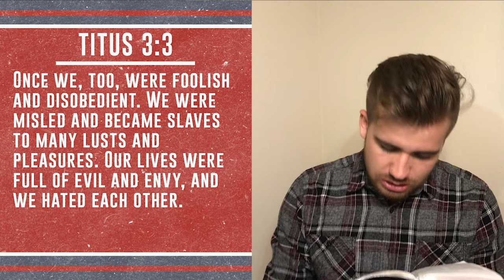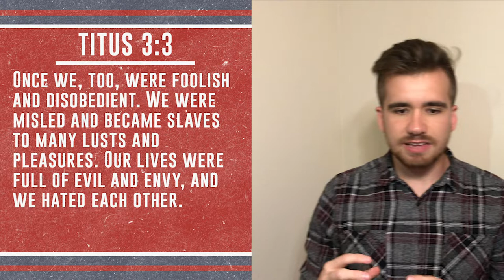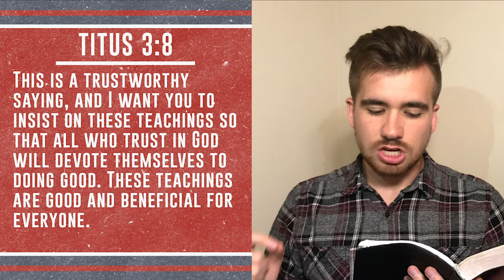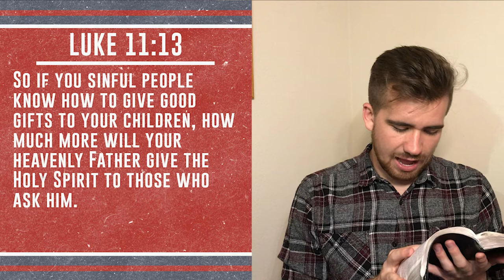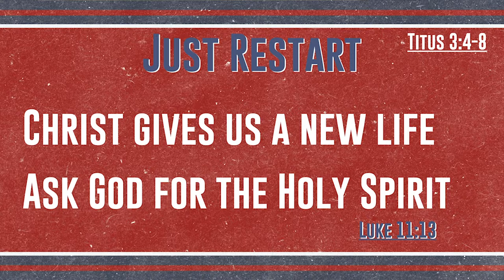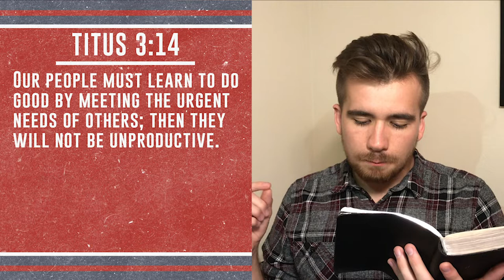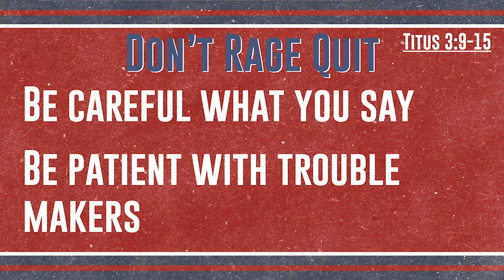Foundations 5|6 | Tap to Start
A study through Titus 3.